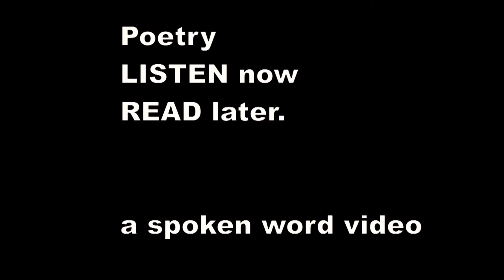Edward Lear - How pleasent to know Mr Lear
"How pleasant to know Mr.Lear!"
      Who has written such volumes of stuff!
Some think him ill-tempered and queer,
      But a few think him pleasant enough.

His mind is concrete and fastidious,
      His nose is remarkably big;
His visage is more or less hideous,
      His beard it resembles a wig.

He has ears, and two eyes, and ten fingers,
      Leastways if you reckon two thumbs;
Long ago he was one of the singers,
      But now he is one of the dumbs.

He sits in a beautiful parlour,
      With hundreds of books on the wall;
He drinks a great deal of Marsala,
      But never gets tipsy at all.

He has many friends, lay men and clerical,
      Old Foss is the name of his cat;
His body is perfectly spherical,
      He weareth a runcible hat.

When he walks in waterproof white,
      The children run after him so!
Calling out, "He's gone out in his night-
      Gown, that crazy old Englishman, oh!"

He weeps by the side of the ocean,
      He weeps on the top of the hill;
He purchases pancakes and lotion,
      And chocolate shrimps from the mill.

He reads, but he cannot speak, Spanish,
      He cannot abide ginger beer:
Ere the days of his pilgrimage vanish,

Written after he had long settled in Italy, clearly a figure of local amusement, but interior sadness.